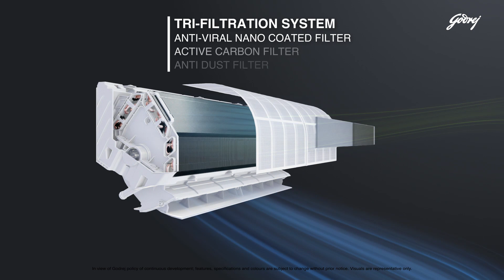Godrej Air Conditioner featuring UVCool Technology | 99.99% disinfection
Get cool and clean air with Godrej Air Conditioner featuring UVCool technology that disinfects 99.99% viral particles and harmful pathogens in the air.